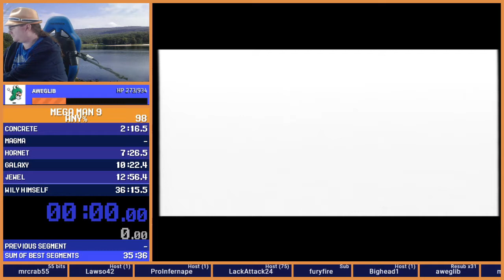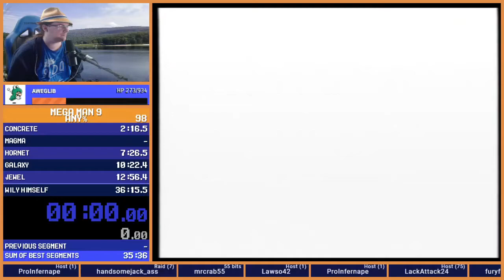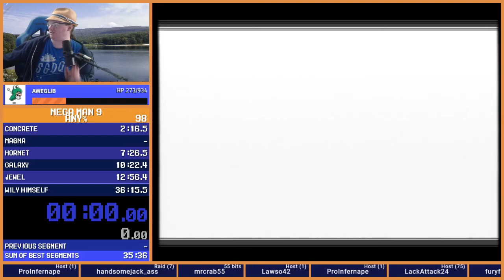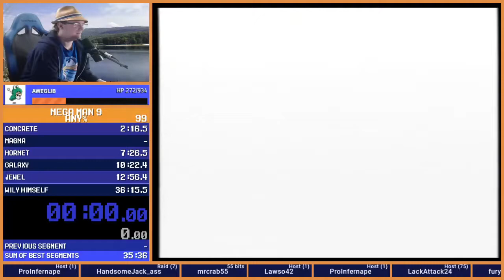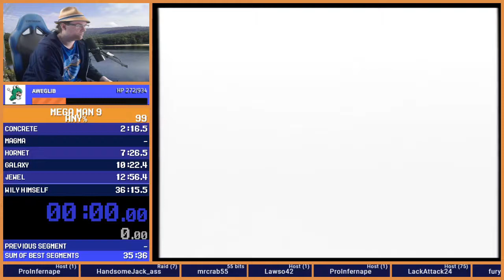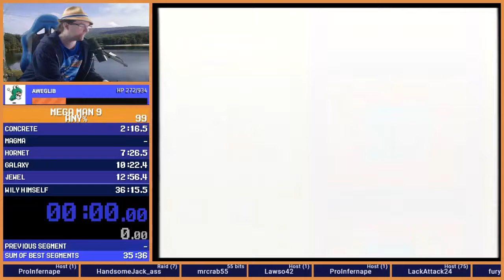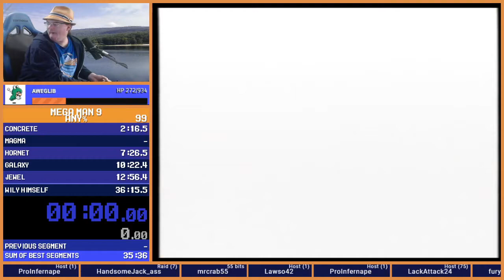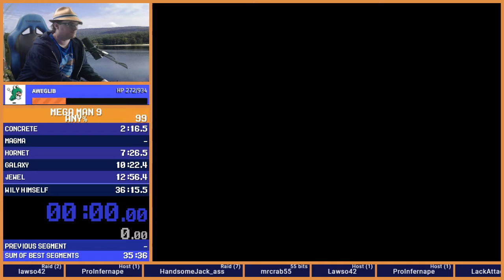Oracle Ages 2020 - Part 3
Finishing the video game for the first time since 2006! And a little surprised this mess only took 9 hours.

On to Oracle of Seasons!